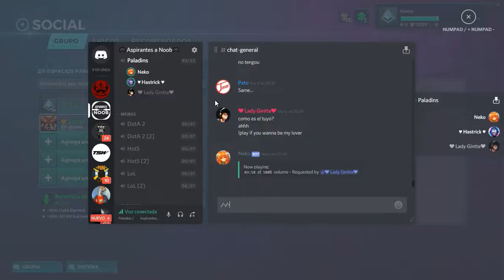PALADINS SATURADISIMO!!! (con Hastrick)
Buenos y estupidos momentos random en Paladins, con Hastrick, el chico de voz saturada xD